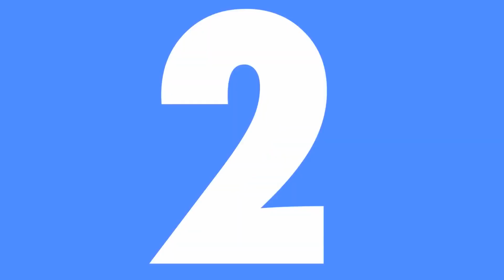GIROUD EST NUL ? LE TEST ULTIME !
Giroud est nul, refrain connu.